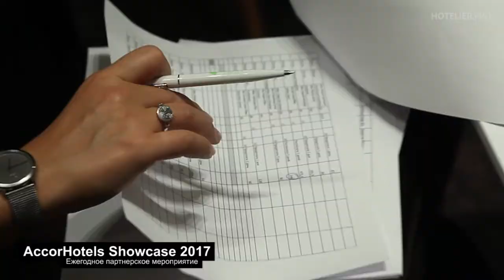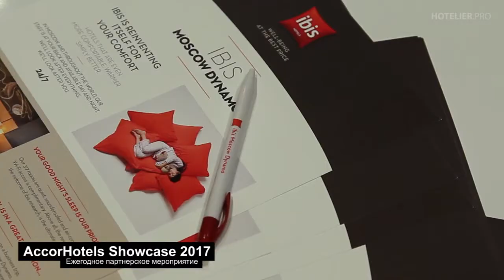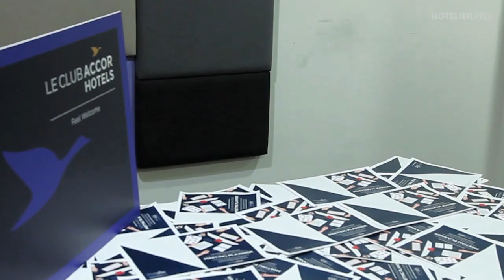AccorHotels Showcase 2017. Место встречи восьми брендов с партнерами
Более 30 отелей из 16 стран бывшего СССР и Восточной Европы, 8 брендов AccorHotels собрались 26 апреля 2017 года для встречи с партнерами в рамках AccorHotels Showcase. Масштабное мероприятие, которое проходит уже второй год, состоялось в самом большом европейском гостиничном комплексе AccorHotels – ГК "Киевский", объединяющем в одном здании три гостиничных бренда – Novotel, ibis, Adagio.